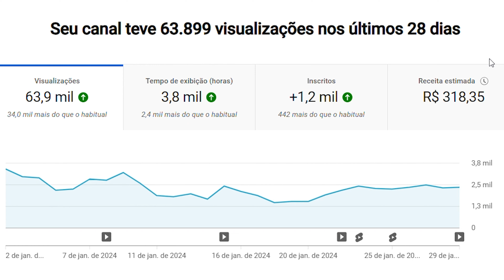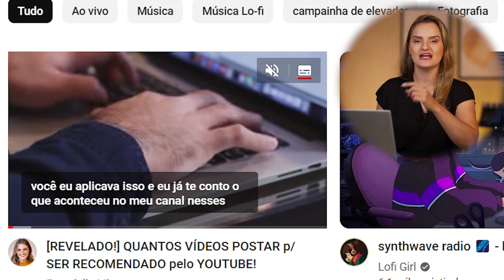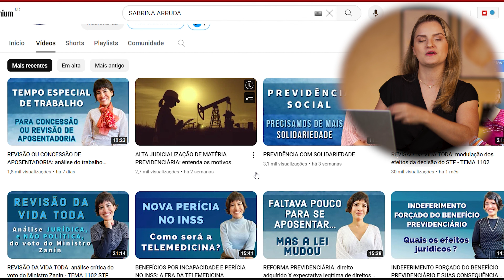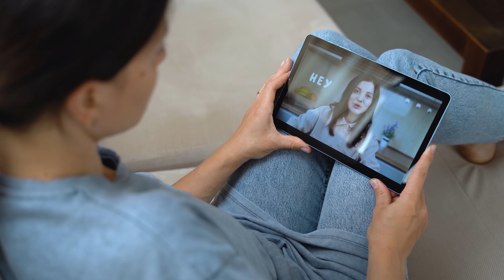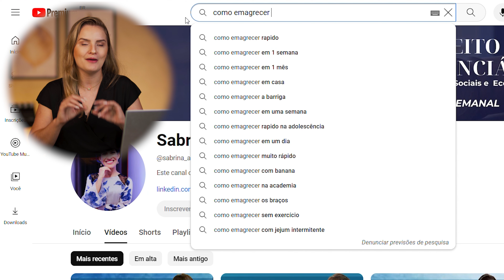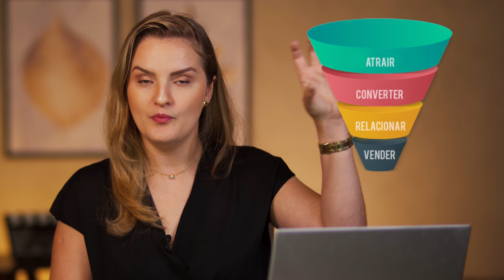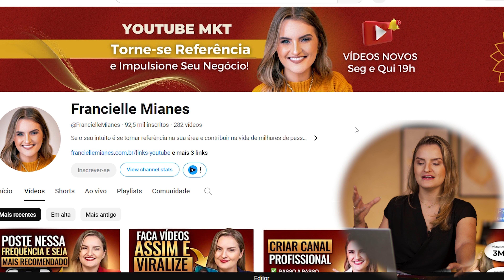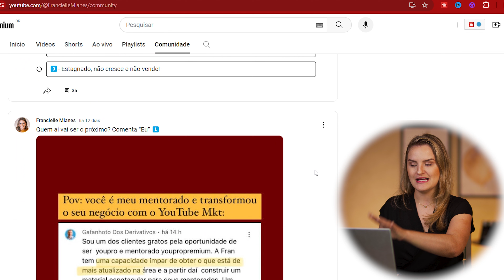✅Como GANHAR INSCRITOS no YOUTUBE em 2025! [GUIA ATUALIZADO]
Busca crescer seu canal no YouTube, mas não faz ideia como ganhar inscritos em 2024? Seus problemas acabaram. No vídeo de hoje eu separei 6 passos simples que vão fazer com que você comece a ganhar inscritos no YouTube em 2024, mas não só isso: construa uma comunidade no YouTube. Você vai atrair mais pessoas interessadas pelos seus vídeos e elas não vão só clicar para se inscrever no canal, mas também vão querer saber mais sobre as soluções presentes nos seus produtos e serviços. Você vai tornar o YouTube seu vendedor 24h. Vem ver como ganhar inscritos no YouTube em 2024 de um Jeito Fácil

✅ Quer dominar o algoritmo do YouTube, ter seus vídeos recomendados e Faturar 10x Mais? Garanta agora sua Vaga no curso Método YouPro. Método Validado: Uma Oportunidade Única p/ Você

✅ Busca por um acompanhamento de perto comigo? Faça sua Aplicação p/ a Mentoria YouPro Premium